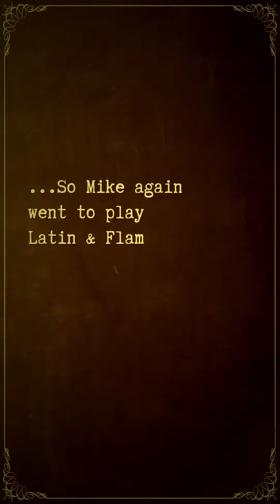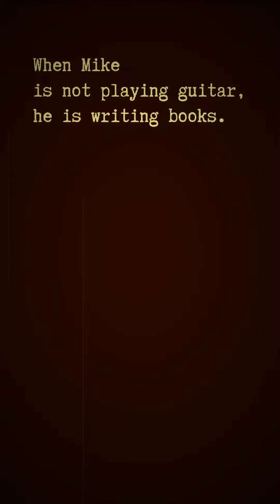Mike Meier at Guardado's Spanish Restaurant in Bethesda, Maryland, November 3, 2022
…So Mike again went to play Latin & Flamenco guitar at the Spanish restaurant Guardado’s in Bethesda, Maryland...but it seems there is always something with his guitars…just see for yourself…

When Mike is not playing guitar, he is writing books.

Did you know that until about 8,000 years ago, England was connected by land to Northern Europe? We now call that connecting land "Doggerland." “The Final Days of Doggerland” is a Stone Age story, written by Mike Meier, the award-winning author of “JoinWith.Me” and “The Love Hex or Nicest Flings in Mexico.” It is beautifully illustrated by the Uruguayan artist Guarazú, and contains 5 songs that the author wrote for the story. Many aspects of the story are based on archeological facts, such as the migration of the Yamnaya people, the disappearance of Doggerland, the use of garlic mustard to spice food, and the arrival of blue-eyed people in Northern Europe from the area of the Black Sea. If such historical facts interest you, then this book is for you.